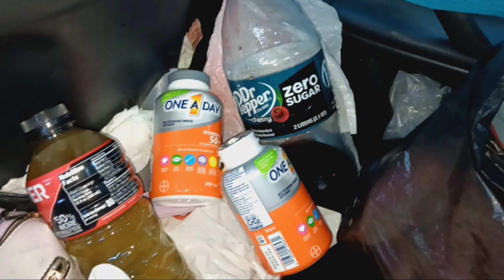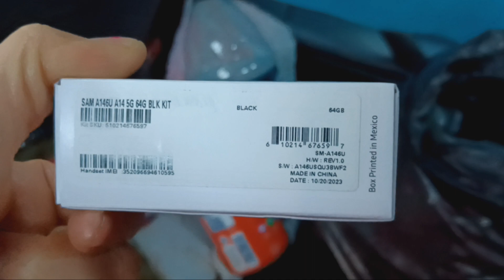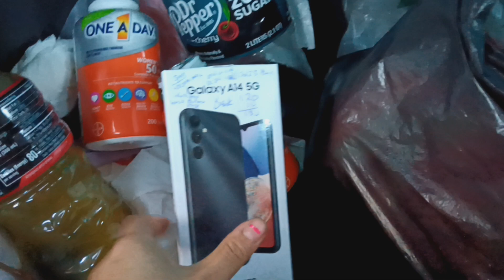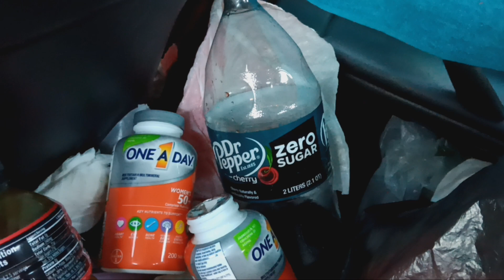12.3.23 NFL game 50,000 million Chinese girls, Lovey Banh ask Tiger Woods $60 mil, Elon Musk $20 Bil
Lovey Banh ask Tiger Woods $60 mil MacKenzie Scott Jeff Bezos ex wife $2-4 Billion her pledged to help homeless Shelter like Lovey Banh homeless Shelter EIN 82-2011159  lack of fund 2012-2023 ask Warren Buffett $190 billion cash net worth Warren Buffett 99.9% wealth pleaded not to Gates Foundation but Lovey Banh homeless shelter EIN 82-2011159 the next CEO of Berkshire hallway company $750 billion company sue Elon Musk $45 billion cash not buying Twitter but build her own blowjobs.comdatingsite Priscilla Chan is she Chinese? she let a Chinese girl 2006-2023 of 17 years homeless, no job no money, "Warren Buffett Chinese wife or Elon Musk $80 Trillion Chinese wife print Warren Buffett $10-20 trillion yuan Christmas 2023 as Warren Buffett can never print yuan but she can she is Chinese plus she sell China land 10-30% to Shohei Ohtani MLB estimated $600 million baseball player buy China land as Japan suffered Hiroshima Hiroshimo in 1945 her books and movie $50 billion movie Jackie Chan send 10 million Vietnamese girls giving Shohei Ohtani 20 million kids under 9 months pregnancy written by Lovey Banh, ask MacKenzie Scott Jeff Bezos ex wife $2-6 billion then Warren Buffett give back $750 billion Berkshire hawaly company CEO after Warren Buffett Chinese wife send 20 million Chinese wives Warren Buffett take social security income of Warren Buffett as 10 years marriages in America you take your husband social security income his tax is 20 million Chinese wives Warren Buffett joined USA army income $6,000 a month per Chinese girls and 2-10 kids for Warren Buffett is 80 million Chinese kids for China army income $6,000 a month a Chinese kids also joined USA Air forces is F-35 airplanes sold $15-20 billion for 10-20 air forces airplanes F-35 as one pilot died in Japan as his F-35 crash in Japan Ocean and pilot has no food no water 2 days.

China give black people 99Cent so tiger woods send $60 million to Lovey Banh bank at any Kinecta bank her true name Vivian Tu Banh birthday November 15, or cash app $loveybanhrim or PayPal account email

Jackie Chan $40 million lawsuit as LeBron James foundation $1 billion LeBron James racist and discrimination never donate $40-100 million to a few hospitals in China and Las Vegas as nursing home 90,000 rooms in China in 200 locations in China feed the poor and old people in China as Bach and Lomb eye vitamin factory in China earn Vladimir Puton President of Russia $900 billion income a year sell eye vitamin to the world or ship home to Ukraine 400 million cows in California to bedroom Vladimir Putin feed Vladimir Putin 800 years of cows and milk and 900 million chickens in California to Ukraine feed Russian soldiers and Russia army 900 million chickens is life is 2 eggs a day In eggs sandwich breakfast lunch is rock star energy drink target $1.99 a movie Jackie Chan kidnapped Tiger Woods $1 billikn net worth golf guy Tiger woods cash $1.0 billion cash in the movie for Jet Li One foundation movie

Warren Buffett send $20 billionth kinecta bank and US bank or Well Fargo bank as Readers like you help a kind Chinese girl ask rich peopl3 or doctors or pharmacist ir lawyers $40,000 or $500 or $900 or $400,000 together of 400 friends at $10,000 a friend help a Chinese girl sleep in her car 11.20.23 ask Elon Musk 500 free electric cars rent out like Enterprise rental car as no gasoline $300-700 a month gasoline for most people

readers send $500-900 or $10,000 or law school with Jack Ma alibaba $30 billion Jack MA invest $2-4 billion with Ma Huanteng tencent philanthropist $2-4 billion tencent in a law school wtih David Hyun Rim attorney $900 billion law school as 17 years homeless no job no money she is simple, a perfect girl who never spend money $10 at Walmart or $10 at McDonald's 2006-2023 for 17 years hurt by Santa Ana Pubic defender office hurt her USA army application January 2006 dunnington Babb public defender Alaska lawyer January 2006 USA army decline her application so 17 years USA doctor,  a heart surgeon Warren Buffett 17 years homeless sue IRS income tax and federal reserve bank $80 trillion China trade income in 2021 of 99cnet $2 trillion is just $200 billion in 2019, so that is $1.8 trillion short in 2019 as Joe Biden 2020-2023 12 eggs 99cent is $6 so 99cen5 is $2-10 million so David Hyun Rim attorney California spends 4 years or 8 years or 50 years to save $10 million for a dress $20 at Walmart

send money as a Chinese girl build homeless shelter 900 beds in China give back Chinese people $50,000 for 99cent a month, a week, a year $200,000 of 4 years per black people used Chinese 99cemt Christmas 2023.